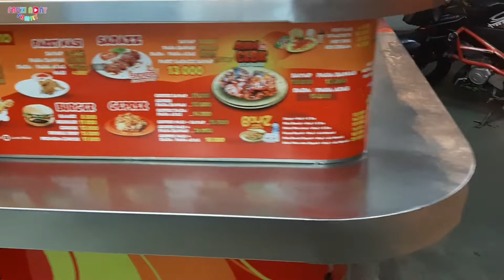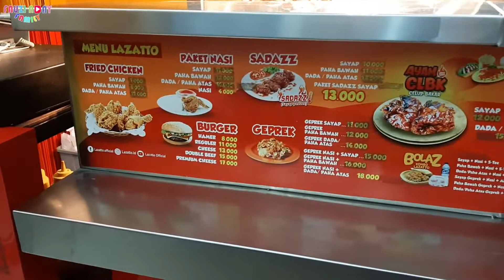Nyobain Makan Di Lazatto Fried Chicken Murah Ternyata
Hallo Semua Hari Ini Aku Lagi Beli Fried Chicken Lazatto Yang Ada Di Pebayuran.

Enjoyy